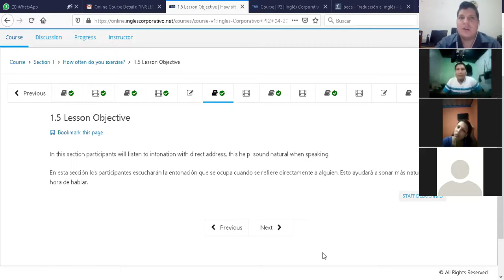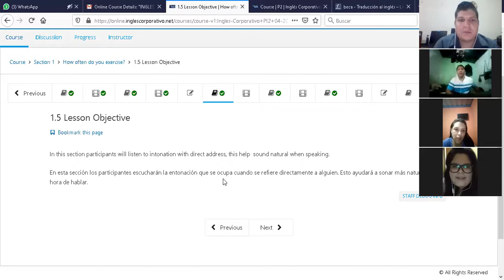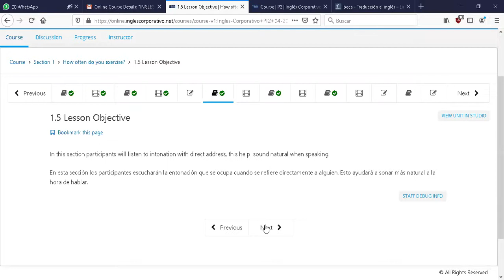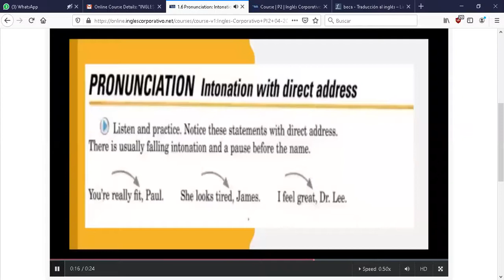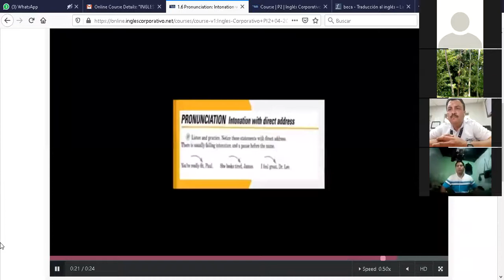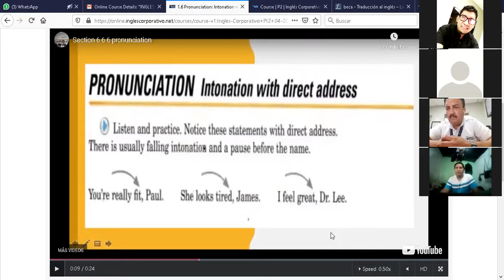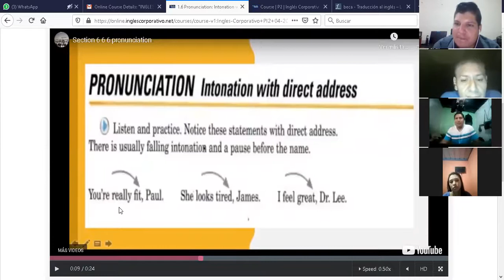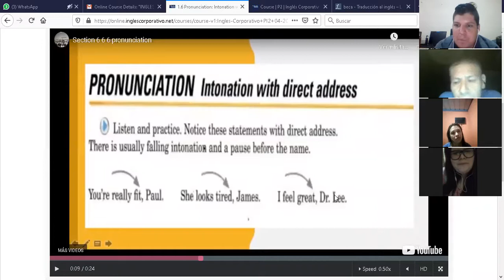Ingles Corporativo-PI2-01-8-9-PM-04-28-20 Intonation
PI2-01-8-9-PM-04-28-20 Intonation